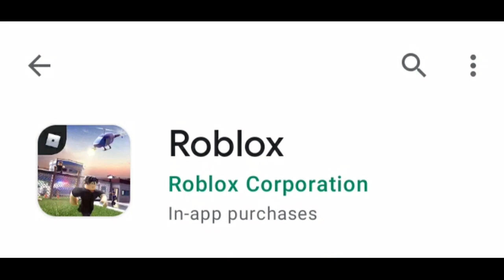My comrade vincentius dying for 8 seconds straight...